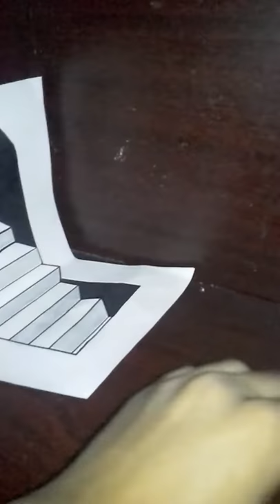3D cave art by Munna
Nothing much.. Just draw a 3D photo.